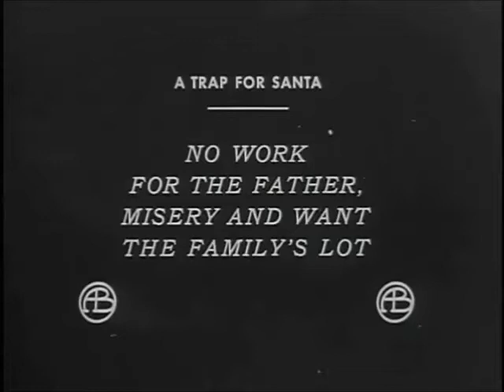A Trap For Santa (1909)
A Trap for Santa Claus is a 1909 one-reel American silent film, a Biograph Company production. Directed by D.W. Griffith, it stars Henry B. Walthall, Marion Leonard, and Gladys Egan.